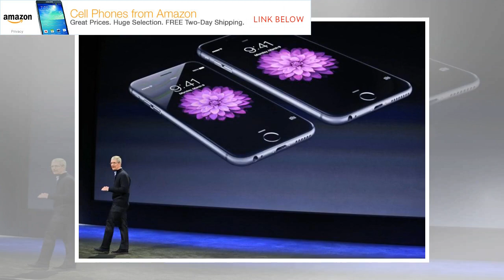Apple under investigation by DOJ, SEC for disclosures of its iPhone slow-down update by BuzzFresh N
Apple under investigation by DOJ, SEC for disclosures of its iPhone slow-down update by BuzzFresh News
Apple's battery fiasco continues to grow as the US government gets involved. According to a Bloomberg report, the Department of Justice and the Securities and Exchange Commission are investigating if Apple violated securities laws with its disclosures surrounding a software update that intentionally slowed down the performance of older iPhones. The DOJ and SEC have requested more information from Apple on the subject. No other details have been reported since the investigation is still new. It's possible that the government is looking into Apple violating the securities laws that require publicly traded companies to disclose accurate financial information, including risk factors associated with investing in the company. The DOJ and SEC may consider the update that included the slow-down practices a risk factor that could affect the company's stock and one that wasn't properly disclosed to investors. As of writing this article, Apple's stock fell 1.02 percent to $166.21 per share. But t...